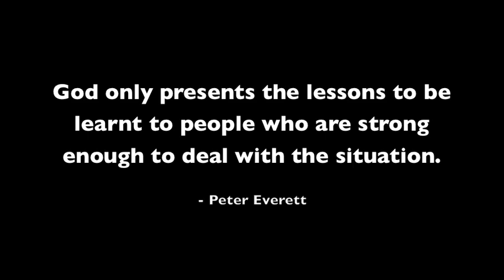Peter Everett Speaks Openly About Ex-colleague & Great Friend Matt Golinski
Matt Golinski, one of the great chefs who worked on Ready Steady Cook with Peter Everett lost his family just after Christmas 2011 to a house fire. His wife Rachael and his 3 gorgeous children Willow, Sage and Starlia were all taken in this awful way. Matt left without his family, his home and third degree burns to 40% of his body -- still in an induced coma.
It took a while for Peter to find the words and emotional strength to say what he has said in this video. His love, compassion and thoughts are with Matt Golinski, at this sad time.
There will be a fundraiser held at the restaurant Steel in Sydney in February.

I also send my love and best wishes with Matt, words really can't describe the sadness of something like this. I had Matt when I was a contestant on Ready Steady Cook, and he was such a great energy to be around.

Adrian